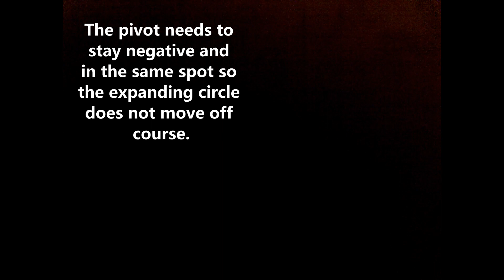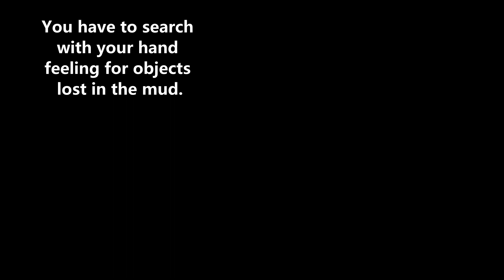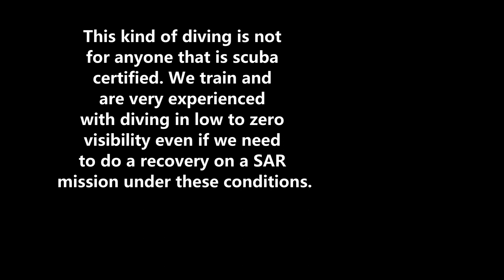DRONE RECOVERED In Eatonville Washington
Myself and 3 other divers from our SAR Dive Team assist someone in Searching and Recovering his lost drone valued at about $1500. With a good PLS (Point Last Seen) we were able to triangulate the approximate location it crashed into the lake, then dive down to start our search pattern, and recover the lost drone.  From gearing up, to searching, to getting out of the water to gear down, the whole mission was about 30 minutes. Thank you everyone who supports their local Search & Rescue Teams. We are all volunteers that spend our time and money to help others. Searching for this drone was a great opportunity to run a mock SAR Mission stay on top of our skills.